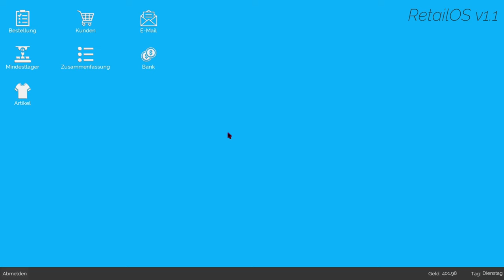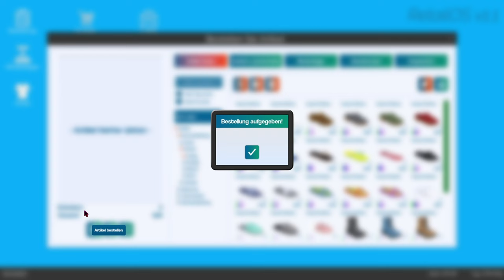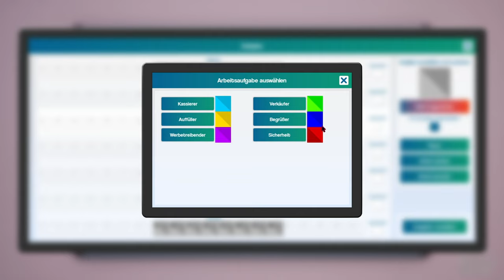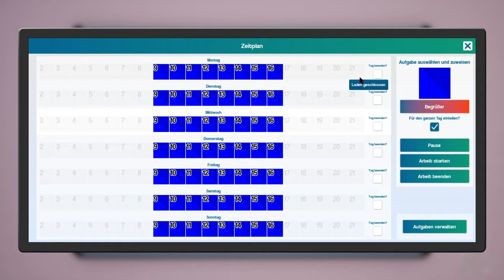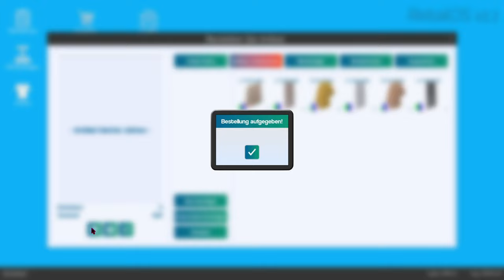Ich stelle ein Mitarbeiter ein - King of Retail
➥Heute spiele ich King of Retail

➖ Spiel  ➖
► Das Spiel was ich im Video Spiele!

➖ Mein Equipment ➖

➖ Hashtags➖

➖ Timesteps➖

0:00 Intro
0:15 Video